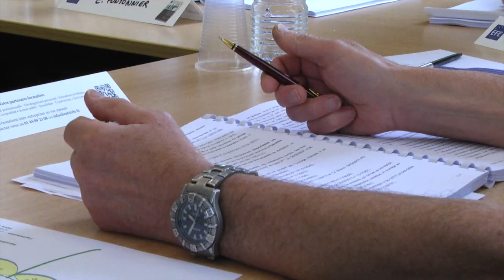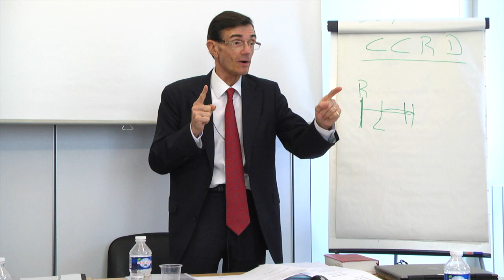Analyser les mécanismes de l'assurance construction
Les sous-traitants sont-ils soumis à l'obligation d'assurance décennale ? Sont-ils des constructeurs au regard de la loi ? Qui est soumis à la responsabilité décennale ?